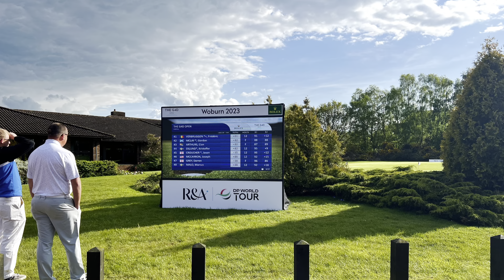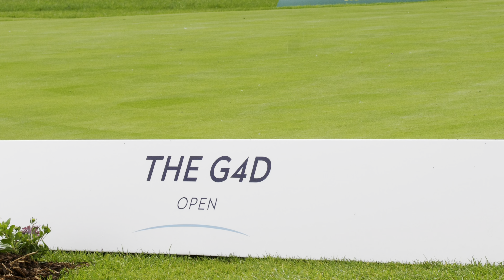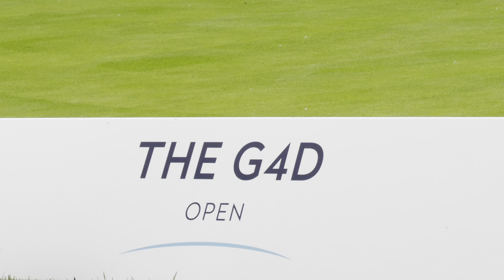THE G4D OPEN AT WOBURN GOLF CLUB